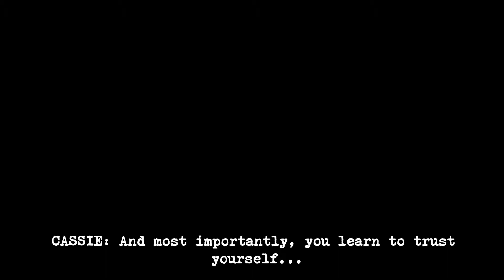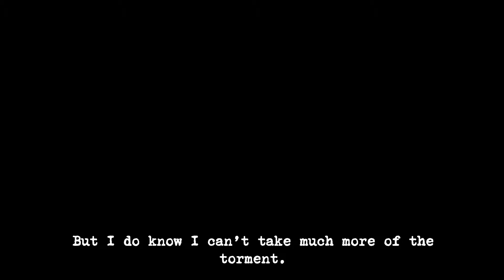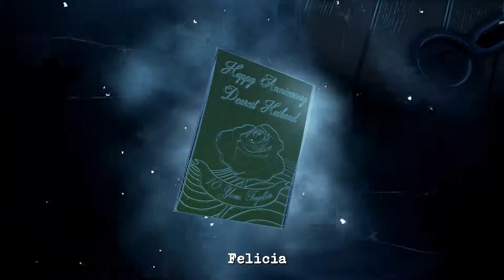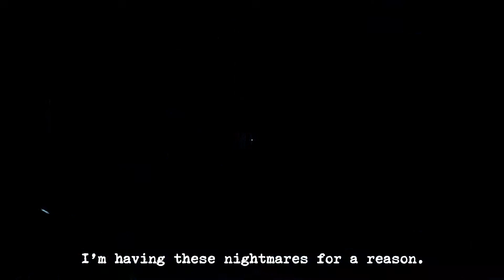Perception PC Gameplay (1080p/ ).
A first person narrative horror adventure that puts players in the shoes of a young blind woman who must use her extraordinary hearing and razor-sharp wits to solve mysteries and escape a deadly presence.